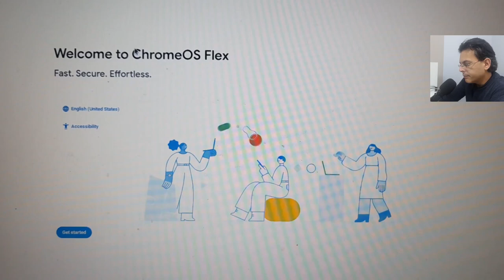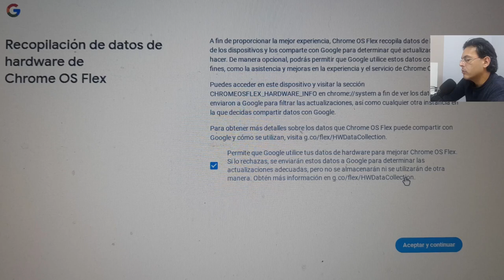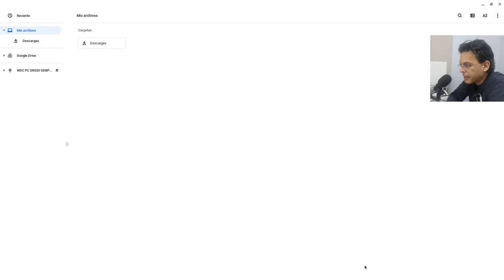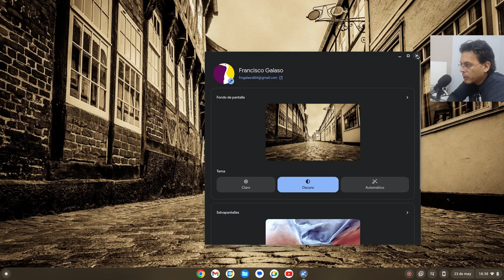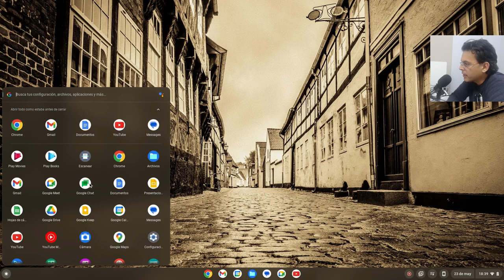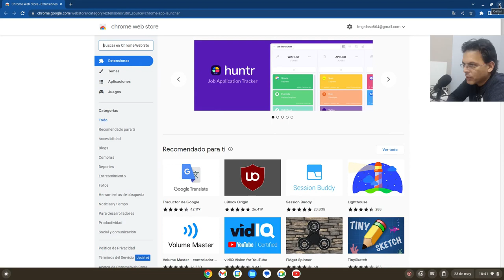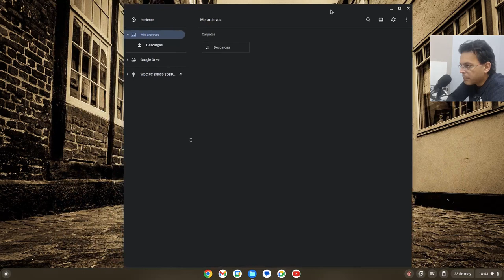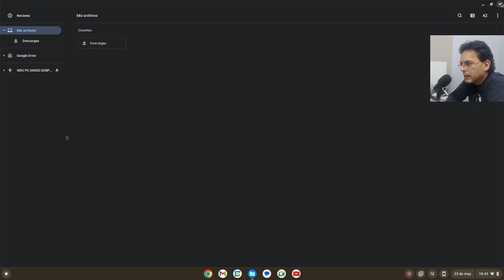ChromeOS Flex. No da para más que una breve mirada!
Sean bienvenidos a otro episodio de LaGarzaResistente
Hoy les traigo una breve mirada al sistema operativo de @Google  para equipos poco potentes y poder convertirlos en un chromebook. Pero, ¿vale la pena?